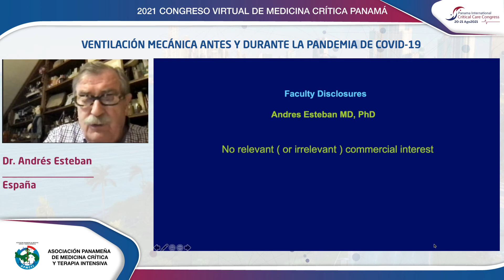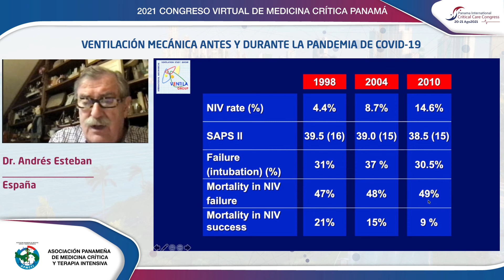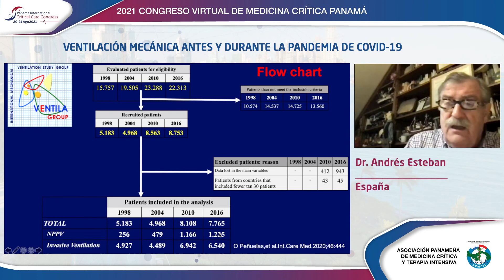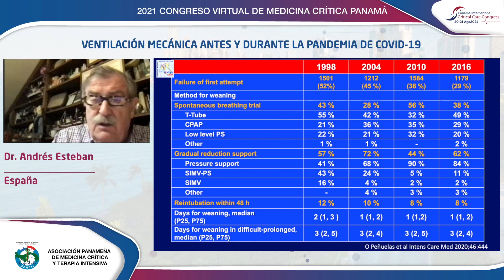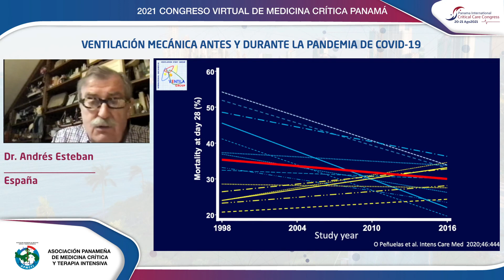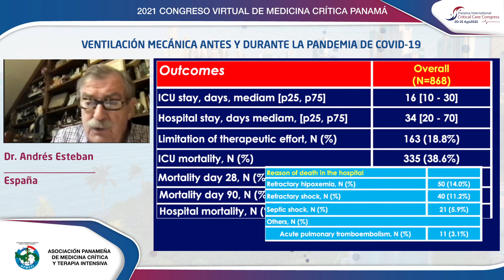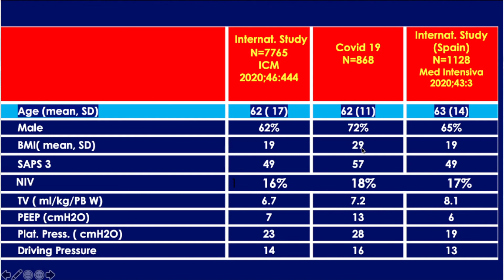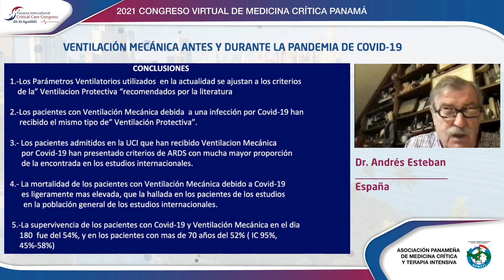Dr. Andrés Esteban | Ventilación Mecánica antes y durante la pandemia de Covid-19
Ponencia del Dr. Andrés Esteban | Ventilación Mecánica antes y durante la pandemia de Covid-19, en el marco del Simposio Ventilación Mecánica, del Congreso Virtual de Medicina Crítica 2021.